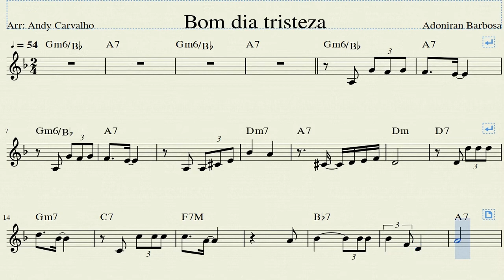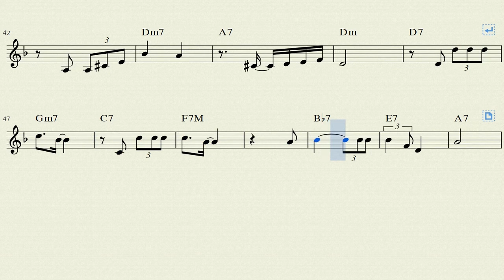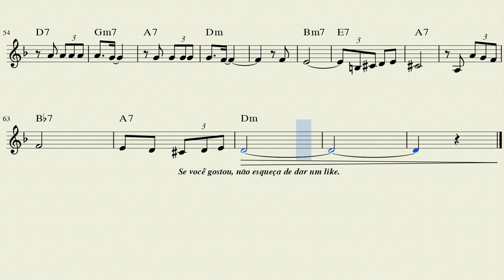Bom Dia, Tristeza (Adoniran Barbosa) Backing track em D menor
Backing track feita por mim desse clássico. Espero que gostem. Ajude o canal deixando um feedback nos comentários e like ou deslike.